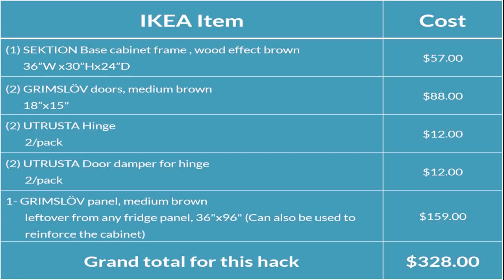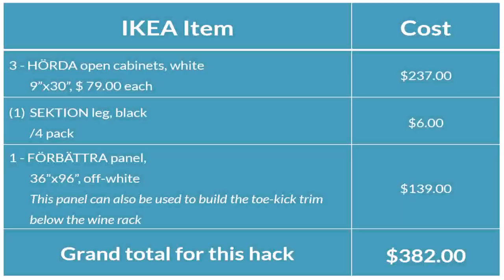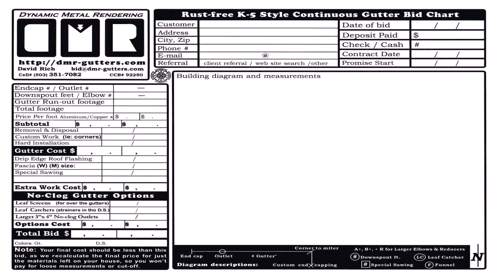House Design Price List (see description)